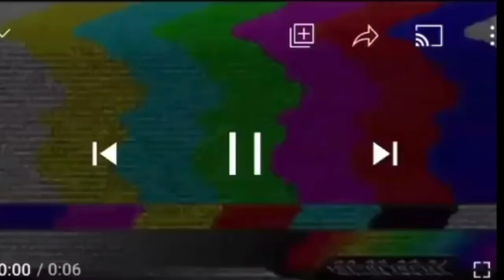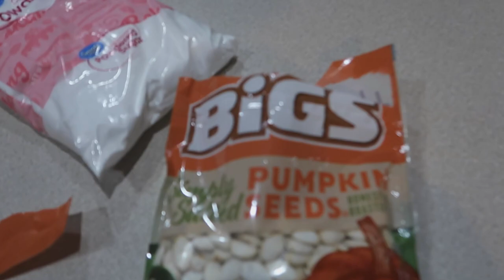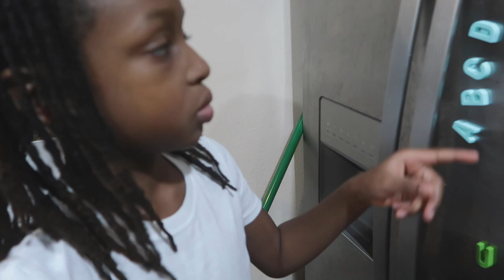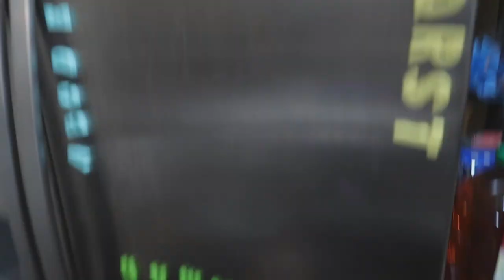OUR KIDS GOT INTO IT WHILE MAKING DONUTS!! *THIS WAS BAD*